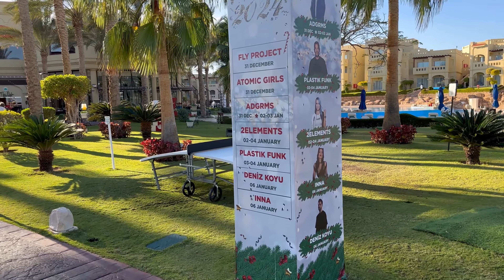Rixos Sharm El Sheikh 18+ 2024 - самый молодежный и самый тусовочный отель Шарма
Обзор территории, пляжа, номеров (в конце ролика)